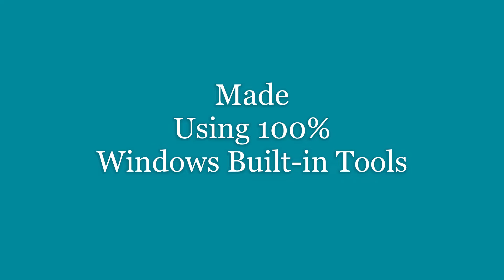This is how well windows video tools are in 2022